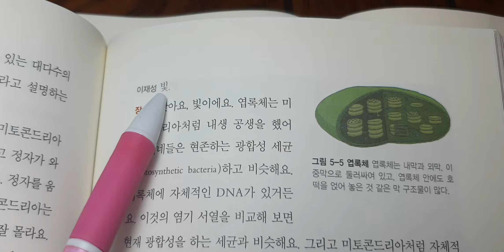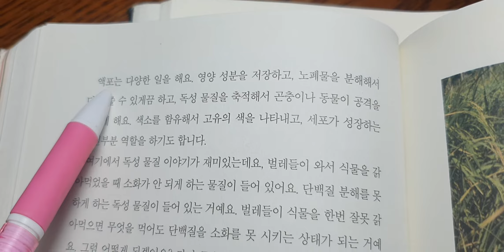책소개 아주특별한 생물학 수업 장수철 이재성